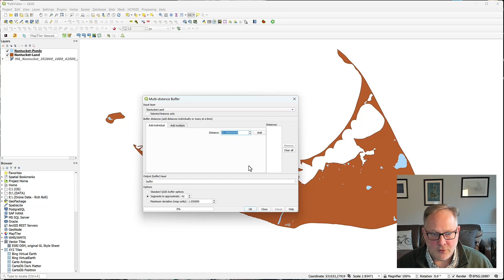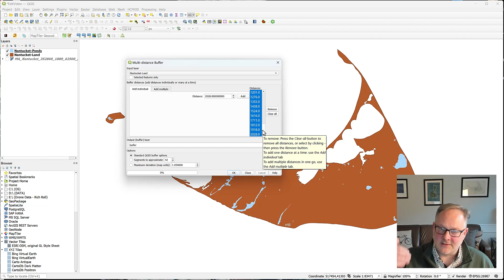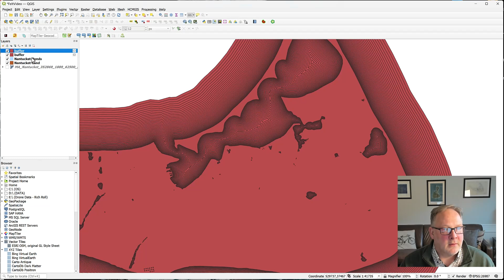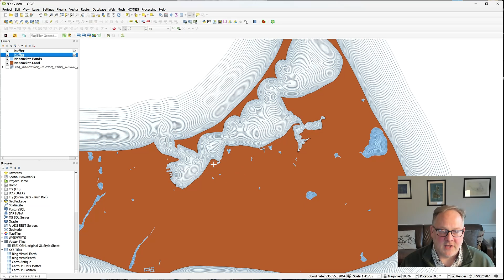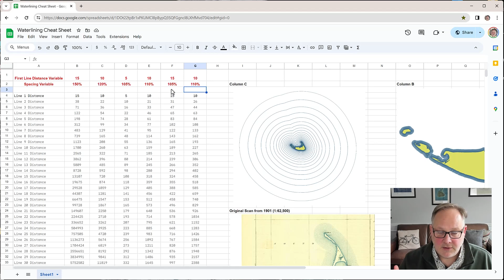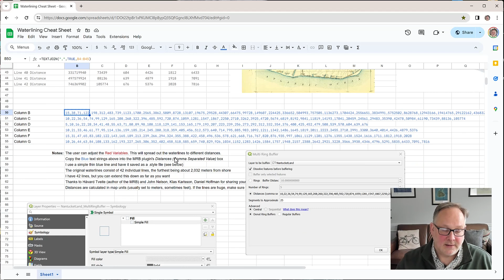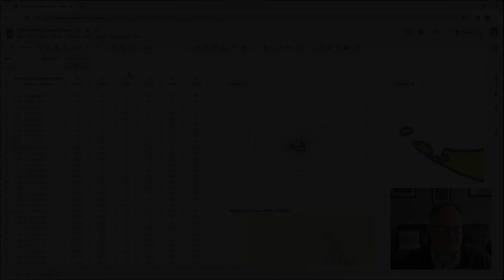How to Create Waterlines in QGIS + Felt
Learn how to create stylish waterlines in QGIS and Felt with professional digital cartographer Scott Lussier.